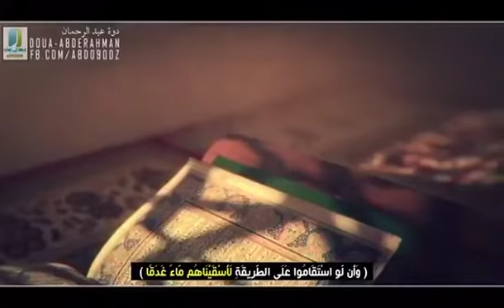موعظة بليغة لإمام المسجد الحرام